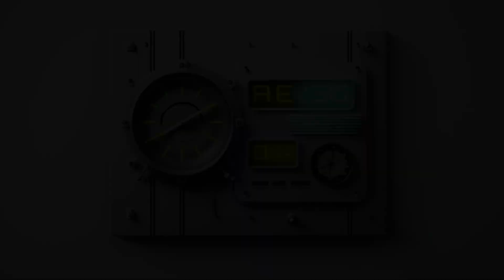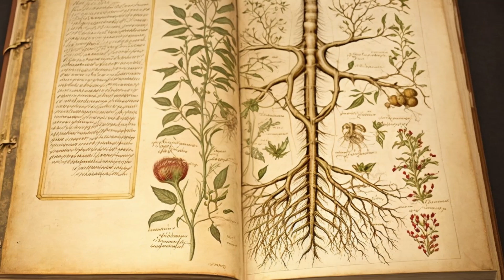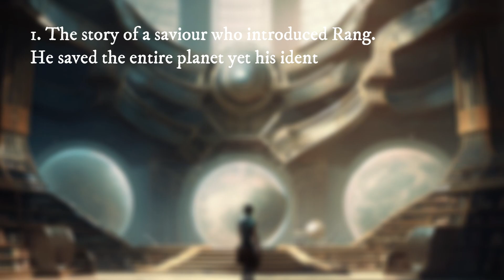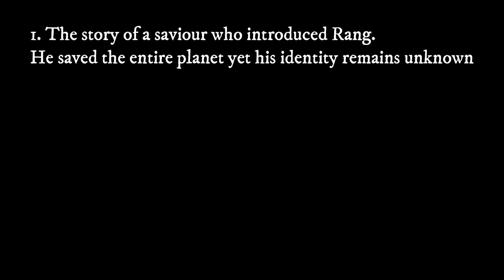The Forbidden knowledge l Episode 1 l ReviveRed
In a world where life is limited to just seven weeks, one young researcher is determined to find a way to reverse the deadly phenomenon known as Langmabara. Khumulwng, a Borok living in the metallic nightmare of the city of Red, embarks on a journey of discovery that leads her to a shocking realization about her people's past and the key to their future.

This short film, brought to life by the talented team of writers and actors, takes viewers on a thrilling ride through a dystopian world where nature has been erased and replaced by artificial substitutes. Follow Khumulwng as she searches for answers in the old library, uncovers clues from the past, and struggles against the enslaving power of Rang, the only thing that keeps her people alive.

0:00 Intro
1:27 Skip intro

Through stunning visuals, powerful performances, and a gripping storyline, "ReviveRed" offers a thought-provoking commentary on the dangers of sacrificing nature for technology and the importance of preserving our connection to the natural world. Join Khumulwng on her quest for truth and hope in this mesmerizing tale of resilience and discovery.